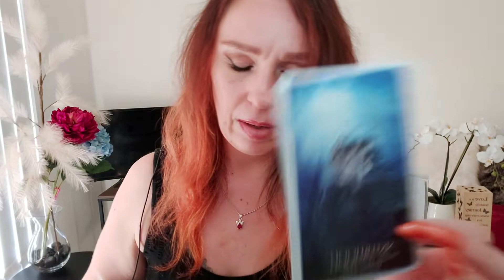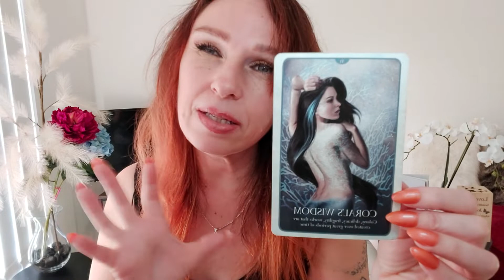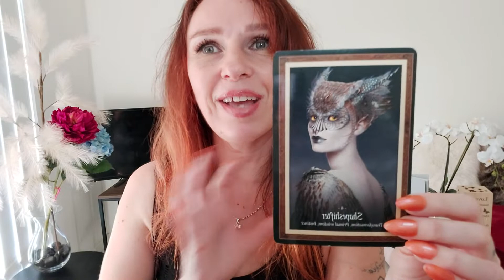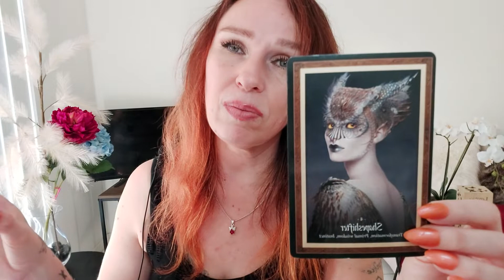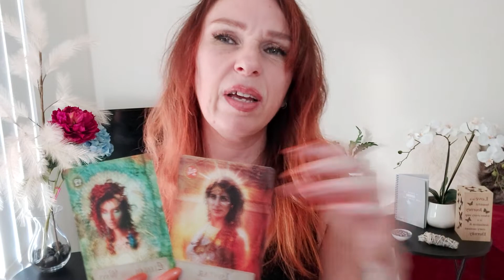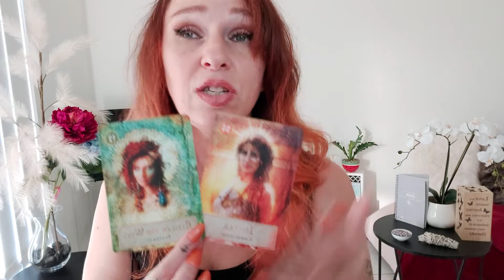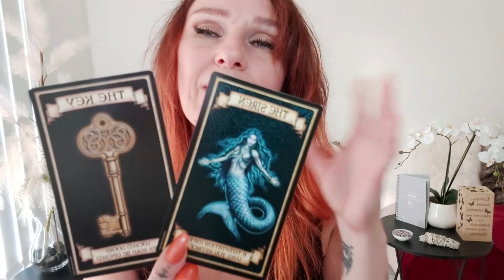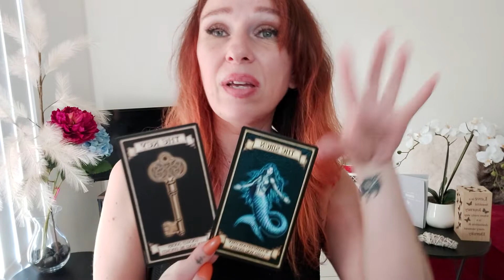Aries - Let Them Know How You Feel -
Hi
What happening in love this week?
What Options Does Darklight Offer? -
Contact Darklight for a reading -
When does Darklight go live? -
If you like home made natural mind and body products